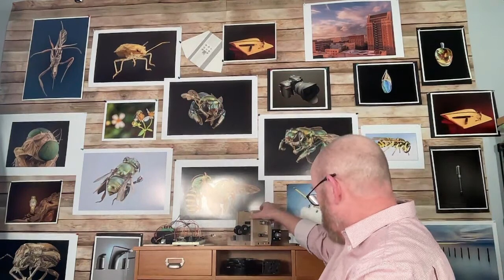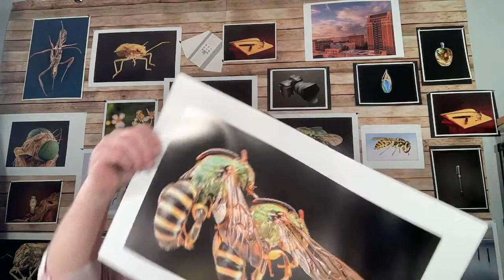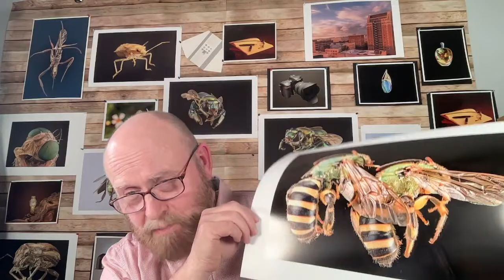Mastering Macro Photography - Week 5 - 9/13/22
The livestream is for all macro photographers, at every level from beginner to seasoned expert. As a dedicated and experienced macro photography teacher, Allan has made hundreds of videos and written as many articles on every aspect of closeup and macro photography and can answer all your questions on cameras, lenses, accessories, focus stacking, insect preparation, editing and retouching, focus stacking software, or anything else you need to know - and he does it all with his trademark sense of humor. So if you want to learn some macro photography and have a few laughs at the same time, you have come to the right place.

This week's notes, links, and extras. Please be aware that some of these Amazon links are affiliate links for which I may make a small commission if you buy something on Amazon after using one of these links. The commission is paid by Amazon, not you.

To make a 20X (Mitutoyo) M-Plan cone hood you will need one slip on PVC 1" connector like this
One of these funnels - it has to be this size!
Some adhesive flocking like this... (I recently switched to this exclusively because it is SO black)
And a can of this automotive paint - because it doesn't scratch off like other spray paints do. You will also need a few drops of CA (super glue) and a chopstick (leave out the chopstick at your peril - it is a crucial component!)

The lenses that I talk about are mostly to be found on eBay but you can actually buy a new Componon S from Adorama . Adorama also has the non-N version of the EL Nikkor 50mm f/2.8 (hard not to love for $50!) which is

When in the studio I use the Nikon D850 as my main camera
My primary video lens is a 24-70mm f/2.8 zoom
My main focus stacking body is a Nikon D7500
A Nikon D3400 is for emergencies
A Fujifilm XT-2, with a battery grip, is my main microscope camera but also does duty as a livestream back up camera

That is just some of the stuff I use - if you have any questions about my macro gear, or my recording equipment, just ask.

Unless I state differently, all the photography you see on my channel, in my videos and on my website, was done by me. I tell you that so that you know I would never blame another photographer for my photographic mediocrity. But I love taking pictures, so I do.

Discord: This is an invitation… come on over and meet the rest of the gang!

You could buy me a cup of coffee via PayPal, by clicking